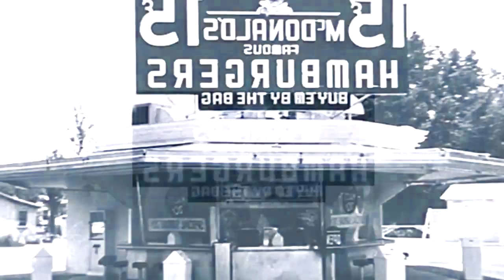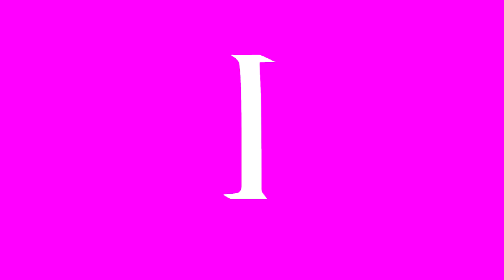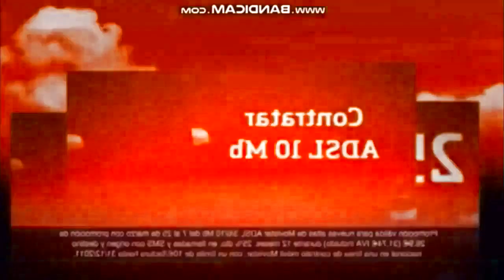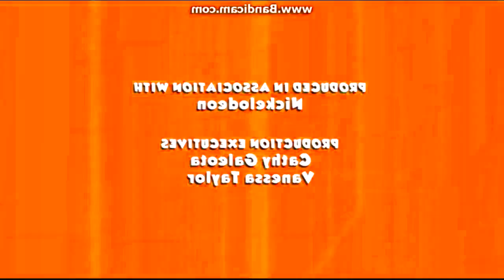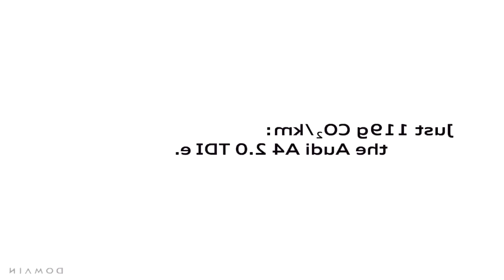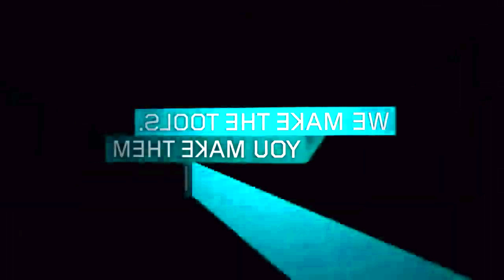Not Sure What I Did To Very Turbo Best Animation Logos